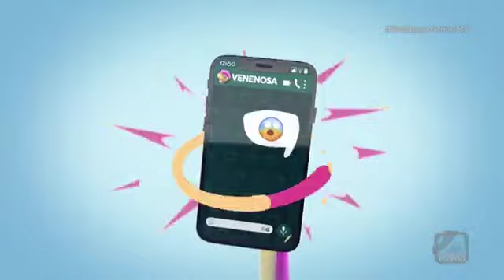Balanço Geral MS - A hora da Venenosa- Maria Lina e Whindersson desabafam após serem filmados juntos